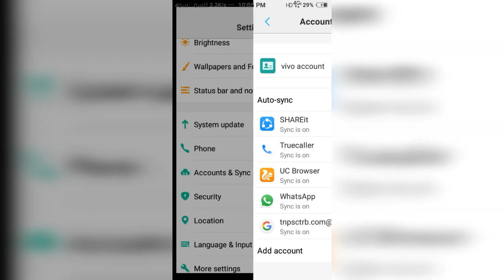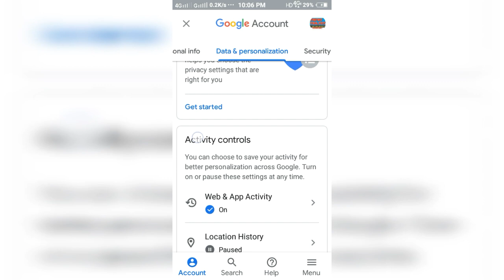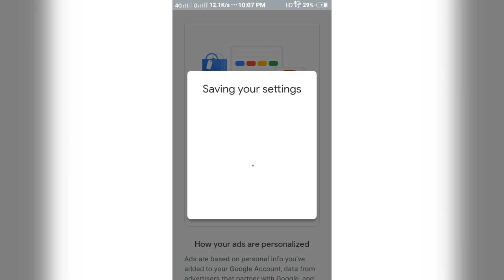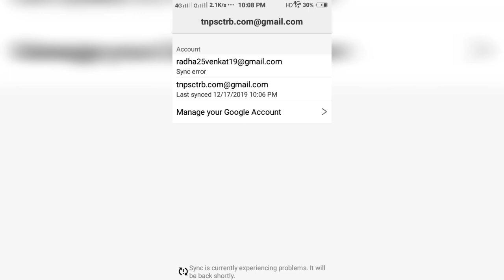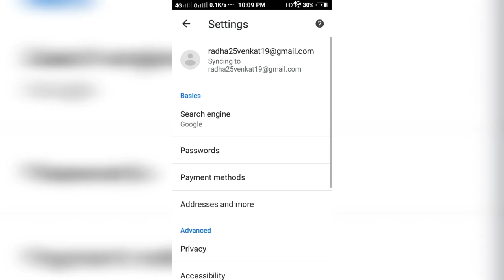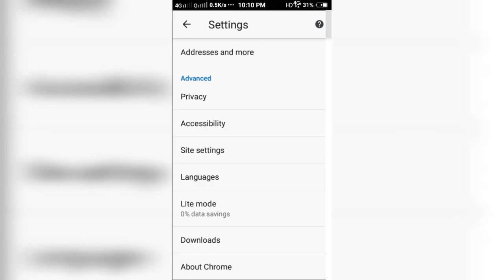How to Block Ads | Stop Ads in Mobile |உங்கள் மொபைலில் வரும் தேவையற்ற விளம்பரங்களை தடுப்பது எப்படி ?